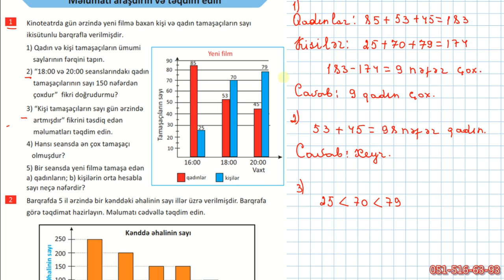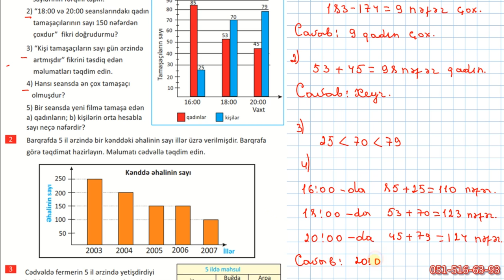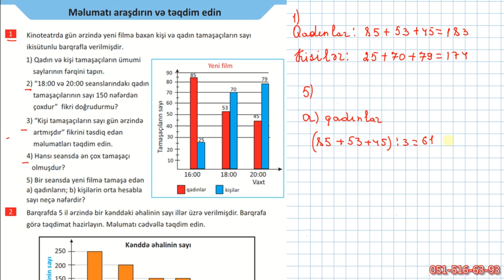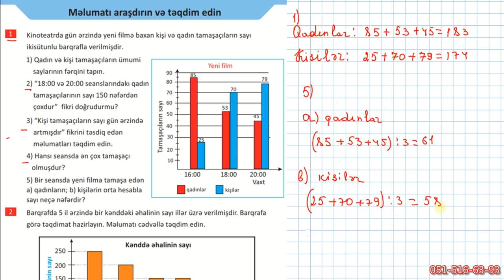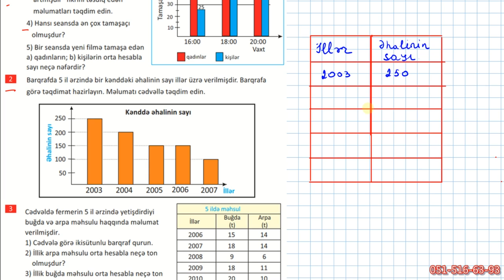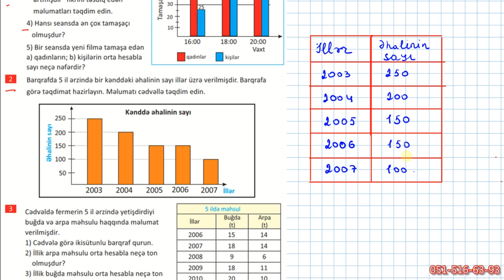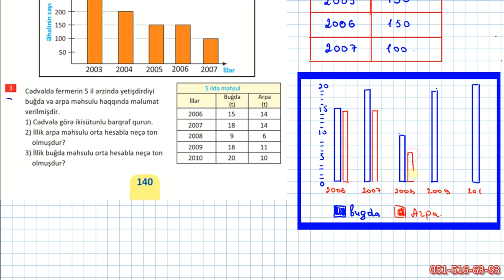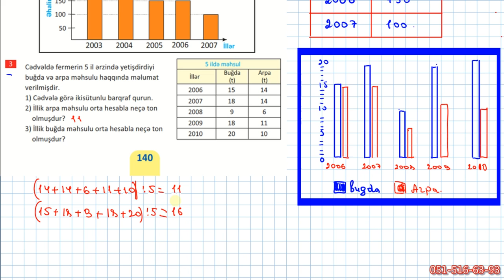4-cü sinif səh.140 // Riyaziyyat dərslik